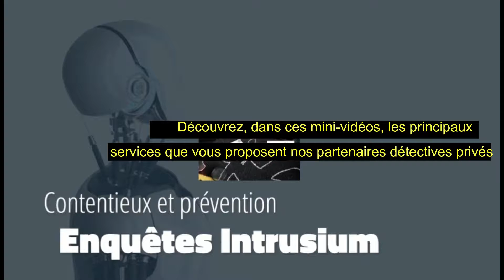Détournement de fonds : nos détectives privés enquêtent !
Vous êtes victime de détournement de fonds ? Contactez nos professionnels de l'investigation. Abus de biens sociaux et fraudes internes, escroquerie, nos détectives privés ont une longue expérience de la vie des affaires.

👉 Informations, partenariats, devis : Pour nous joindre  : Alain STEVENS

 📍 Alain STEVENS - Consultant. Vous me connaissez surtout pour mes activités dans le domaine du hacking éthique ☣️ , de la cybersécurité 💀 et l'investigation numérique 🔎 , et en tant que Cyberdétective 😈 . Cette Chaîne YouTube est aussi dédiée à l'informatique 💻 , la programmation, la sécurité 🔐 , l'investigation numérique 🔎 , la cybercriminalité 🌐  mais aussi les sciences cognitives, les neurosciences, la musique 🎼 et le piano 🎹.

Nos marques : Vigifraude ®, Cyberdétective ®, securite.tv Alain STEVENS ®, Vocabulis ®, Détective Immobilier ®
Pour les enquêtes : Vigifraude ® regroupe des détectives privés (enquêteurs privés) qui sont déclarés auprès des autorités, vous retrouverez leurs autorisations administratives et agréments sur leurs sites respectifs.

🎤 Références presse 📣 : Radio-Canada, International Herald Tribune, Voice of America, I-Télé, Les Echos, France 5, 01.net, RTL, Nice Matin, Management, Courrier cadres, secuser.com, M6, Yahoo, Ansa, Tiscali, France Télécom, Le Parisien, Direct 8 (Quartier Général), Capital, Libération, Le Monde, Le Nouvel Observateur, à lire
Auteur du Guide du Cyberdétective (paru en 2003)

📌 Restez informé des derniers articles sur mon blog (FR ) - ou (EN)
Pour les enquêtes numériques :